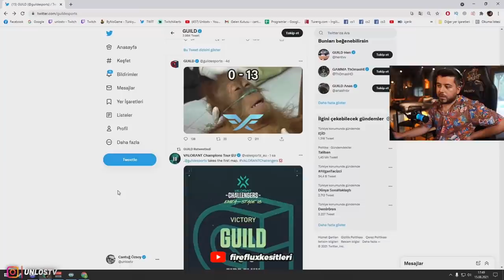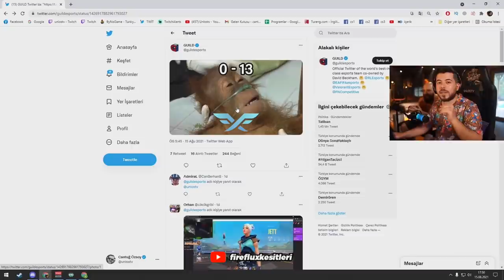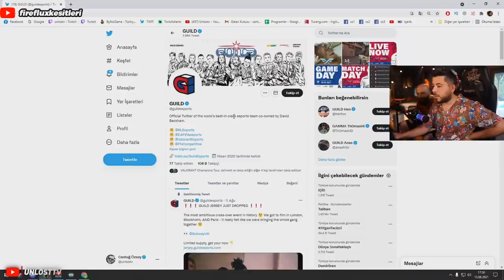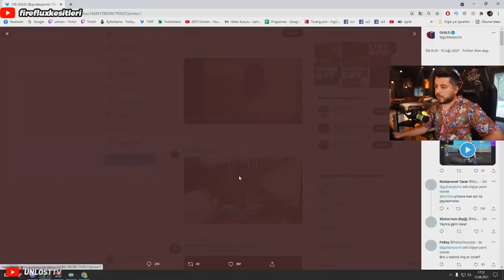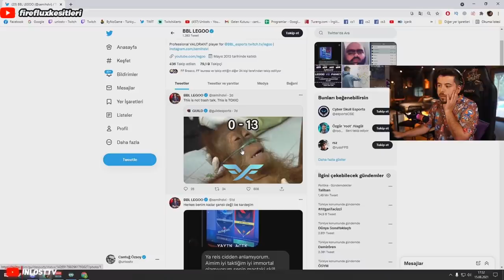UNLOST ÇOK SİNİRLENDİ TÜRKLERE YAPILAN BÜYÜK SAYGISIZLIK